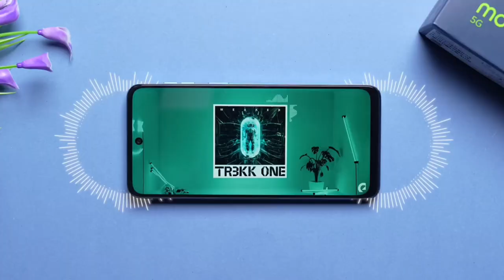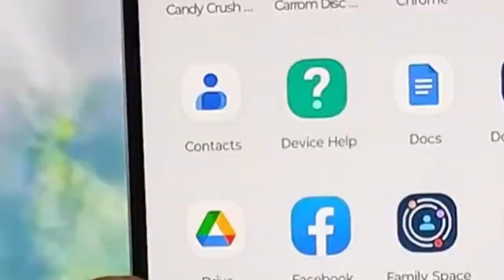Moto g54 5g unboxing full specifications best 5g phone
Ye phone 15k_20k price range mein kafi thagde feature leke aata hai 50 MP OIS camera MTK 7020 processer Or bhi bhot leke ata hai vo sab apko video m btaya gya hai